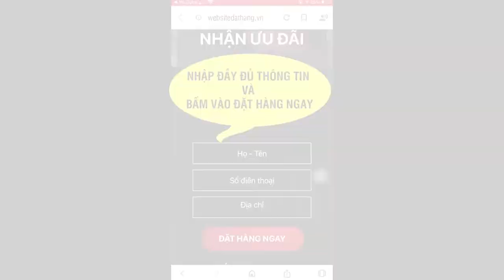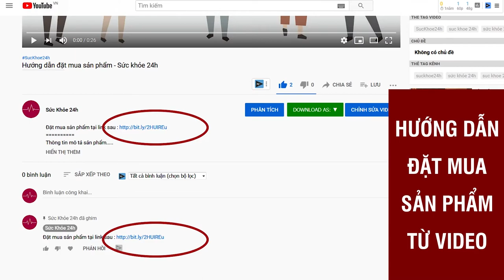Bộ 3 Sản Phẩm Chăm Sóc Vùng Kín Phụ Nữ Dr Douxi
Dr.Douxi là thương hiệu dược mỹ phẩm nổi tiếng của Đài Loan. Với phương châm mang lại những sản phẩm chăm sóc vùng kín thích hợp nhất mang lại kết quả tốt nhất cho chị em phụ nữ.Dr.Douxi luôn được chị em tin dùng để tự tin rạng ngời giữ mãi tuổi xuân.

Hiện tại sản phẩm Bộ 3 Sản Phẩm Chăm Sóc Vùng Kín Phụ Nữ Dr.Douxi- Dung Dịch Vệ Sinh + Kem Dưỡng Hồng Và Se Khít Vùng Kín + Xịt Phụ Khoa Dr.Douxi đang được bán với giá tốt nhất là 1,120,000 đ.
- Dung Dịch tạo bọt Vệ Sinh Phụ Nữ Dr.Douxi Thể tích: 150ml
- Xịt phụ khoa Dr.Douxi Thể tích:30ml
- Gel dưỡng hồng và se khít vùng kín Dr.Douxi Thể tích:20ml